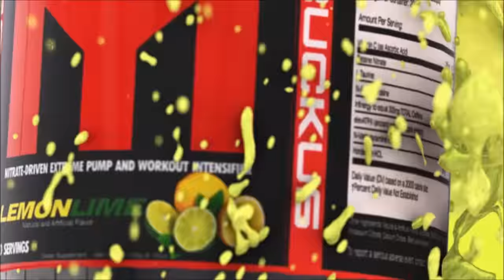600lb Deadlift 1 Week Out and All Up in My Feels VLOG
Marc Lobliner deadlifts 600lbs 1 week out and addresses negativity on the internet.